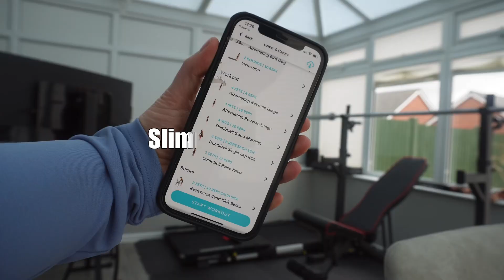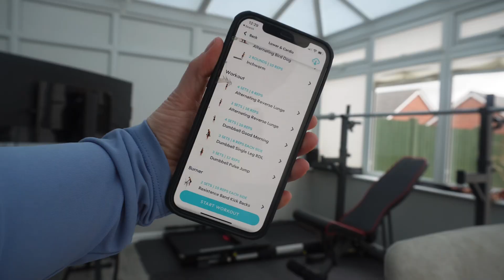What I eat on SLIMMING WORLD | Workout, healthy meals, weight update & Halara activewear haul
Slimming world vlog | Cooking new recipes, workout, weight update and a halara haul!

color：Blue Topaz
size：M

color：Black
size：M(petite)

In My Feels U Neck Backless Crossover Barre Ballet Dance Tank Top
color：Light Baby Blue
size：M

Patitoff Flow High Waisted Drawstring Side Pocket 7/8 Joggers
color：Seaborne
size：M

Cloudful® Air High Waisted Drawstring Side Pocket Plain Full Length Joggers
color：Gull
size：M(regular)

Patitoff Flow Pet Hair Resistant High Waisted Drawstring Side Zip Pocket Cargo Joggers
color：Black
size：M

Cut Out Lace Up Cropped Barre Ballet Dance Sports Top
color：Black
size：M

Code can not be used with sale items